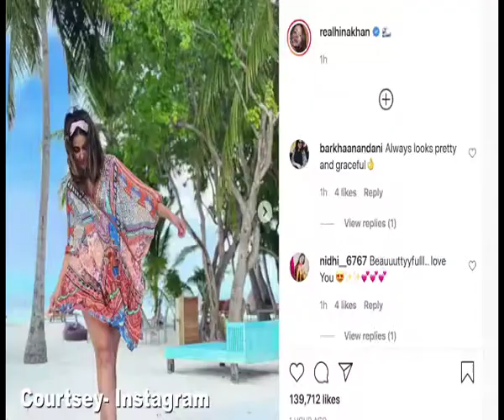Hina Khan posts stunning pictures from her vacay in Maldives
Actress Hina Khan has shared a stunning picture with fans on social media from her vacation in Maldives.